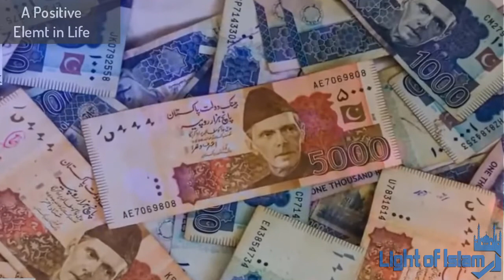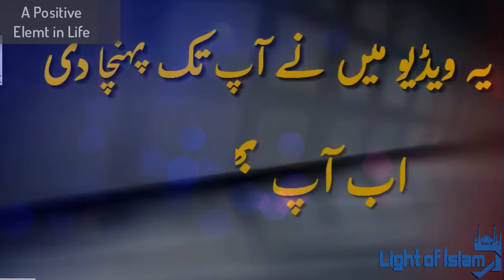Raza Saqib Mustafai Emotional Short Clip Bayan ᴴᴰ┇Haya Ki Ahmiyat in islam┇Rizk Ma Barkat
This is Light Of Islam Official Youtube Channel. Light Of Islam is an Islamic Search Engine striving to provide Authentic Islamic information to the masses and Alhamdulillah it is working.

Here we promote only those videos which we feel can bring people closer to Allah and our intention is to educate the masses through videos of Speakers around the globe.  If you find any unauthentic content on our channel which is anti Islamic or against any law or personality please notify us. we'll make all the efforts to block it after reviewing.

Tafseer-e-Quran
Quranic Events
IslamSearch
Aj Official
Islam Call
mercifulservant
Emotional Bayan
Powerful Reminders
Quranic Illustrations
Learn Quranic Arabic
Ramazaan Reminders
Maulana Tariq Jameel Latest Bayan
Peer Zulfiqar Ahmed Naqshbandi Latest Bayan
Roshni ka Safar
islamic bayan
Inspiring Videos
24/7 Islamic TV Channels

saqib raza mustafai 2019/2018 full bayan sherq kiya hai aur muslman kaisay sherq ker rahe hain
muhammad raza saqib mustafai new bayan 2018/2019 is very emotional speech heartouching
raza saqib mustafai, saqib, raza, allama, mustafai, raza saqib mustafai 2019, saqib raza mustafai, raza saqib mustafai latest,

saqib raza mustafai eid,
saqib raza mustafai eid ul fitr,
saqib raza mustafai emotional bayan 2019,

saqib raza mustafai qayamat ki nishaniyan,
saqib raza mustafai qtv,
saqib raza mustafai ramzan,
saqib raza mustafai ramzan 2018,

saqib raza mustafai 2018 clips,
saqib raza mustafai 2019 full,
saqib raza mustafai 2018 bayan,
saqib raza mustafai about mumtaz qadri,
saqib raza mustafai download,